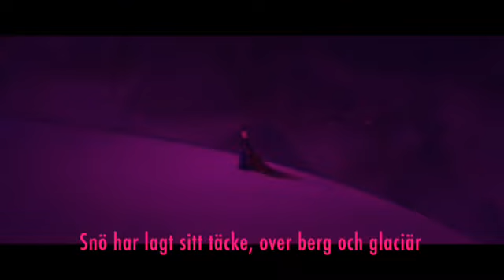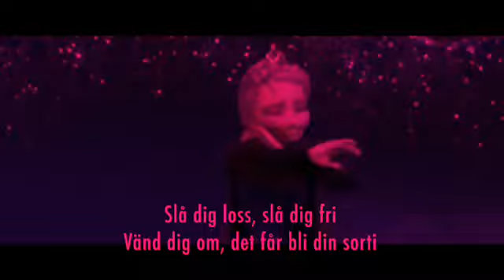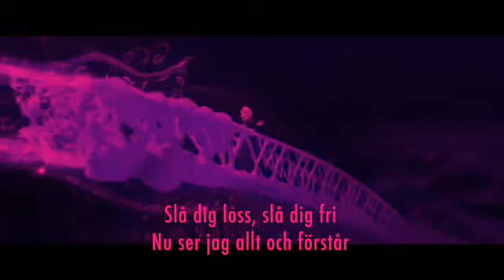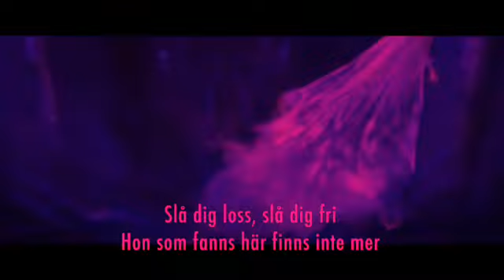Let it go Swedish Pink Rose Effect